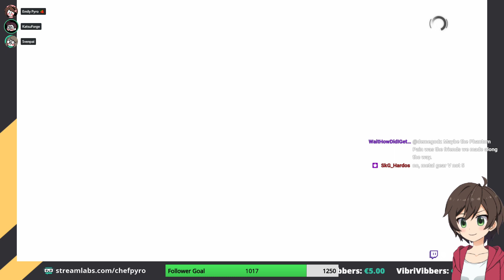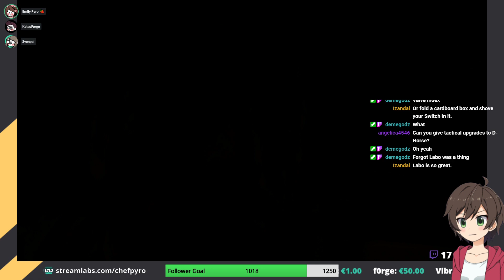[31-1-2020] afghan horse man PART 3